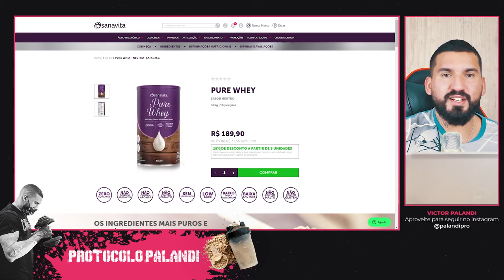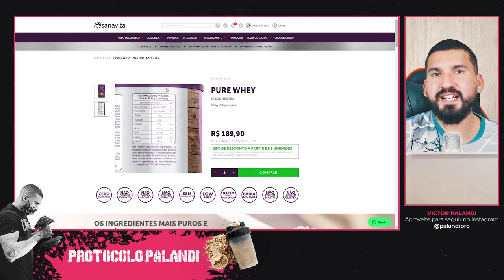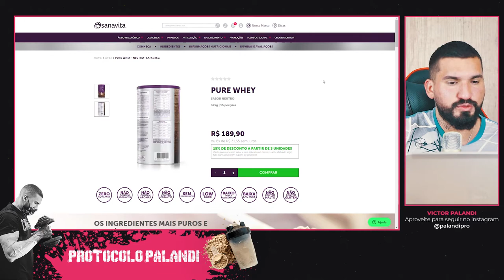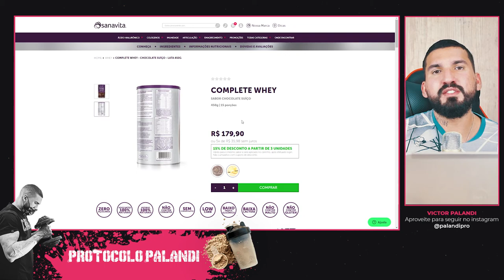Whey Protein Sanavita: Análise e Todos os Detalhes dessa Marca de Whey